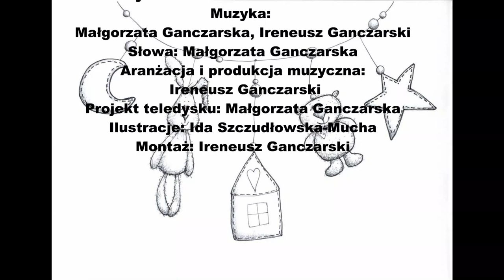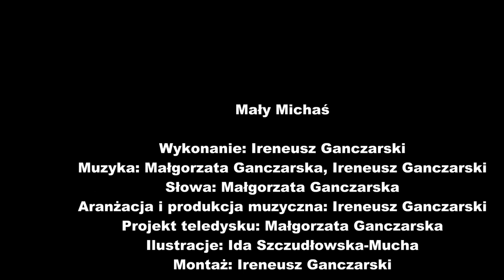"Mały Michaś nie chce spać!" czyli cała prawda o wiecznie wyspanym chłopczyku :)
"Mały Michaś"  czyli cała prawda o  wiecznie wyspanym chłopczyku:) Wykonanie: Ireneusz GanczarskiMuzyka: Małgorzata Ganczarska, Ireneusz GanczarskiSłowa: Małgorzata GanczarskaAranżacja i produkcja muzyczna: Ireneusz GanczarskiProjekt teledysku: Małgorzata GanczarskaIlustracje: Ida Szczudłowska-MuchaMontaż: Ireneusz Ganczarski